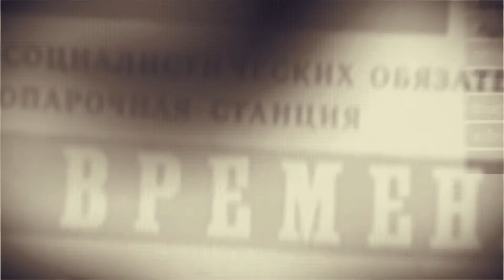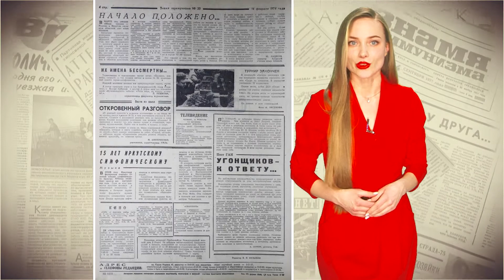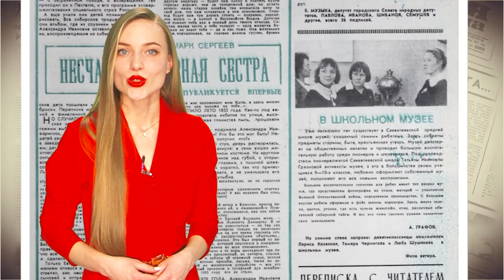Ну и денек, 14 февраля